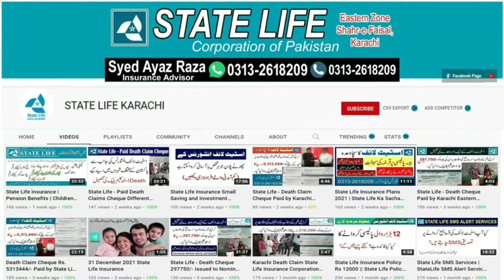State Life 60000 Policy Plan 2023 || Endowment Plan Table 03/20 || Best Saving & Investment Plan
✅ Just Invest 60,000 yearly
✅ Get Maturity 48-50 Lakh Expected
✅ Loan Facility 80%
✅ Injury Claims (AIB)
✅ Family Income Benefits (FIB 10%)
✅ Natural Death Claim 12 Lakh + Bonus
✅ Accidentally Death Claim 24 Lakh + Bonus

Mr. Ayaz (Sales Manager & Insurance Advisor)